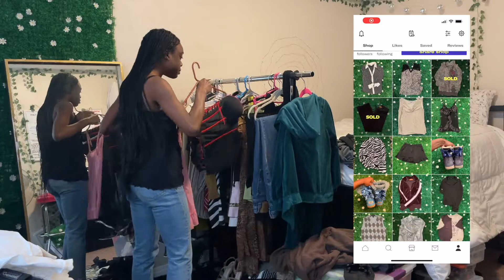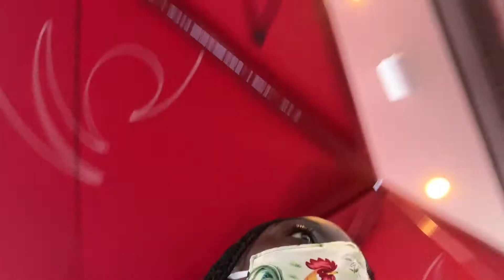✨style with me for Melrose photoshoot + mini vlog ft. my friend Miluska 🦋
I'm taking you guys on a whirlwind of adventures in this video. We're going to start with getting our outfits together and then head over to Fairfax area in Los Angeles to take some pictures at the famous pink wall! My college friend Miluska is working on being a photographer and she wanted me to be her model. If you'd like her to take your pictures pls follow her on instagram
We took a ton of pictures and ate some Dave's Hot Chicken.

                                            🧚🏾‍♂️a lil smidge about me 🧚🏾‍♂️
what's your name? Aeriana
how old are you? 23
what's your sign? cancer, leo ascedending